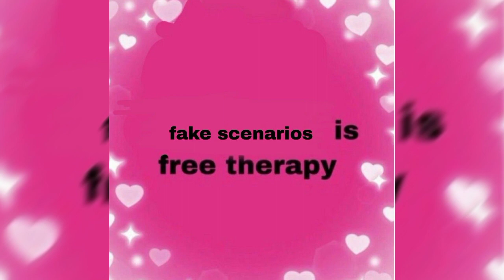𝐒𝐩𝐞𝐝 𝐮𝐩/𝐒𝐥𝐨𝐰𝐞𝐝 𝐝𝐨𝐰𝐧 𝐚𝐮𝐝𝐢𝐨𝐬☆𝐅𝐨𝐫 𝐲𝐨𝐮𝐫 𝐢𝐦𝐚𝐠𝐢𝐧𝐚𝐫𝐲 𝐞𝐝𝐢𝐭𝐬 𝐩𝐭𝟑+𝐒𝐮𝐛 𝐒𝐩𝐞𝐜𝐢𝐚𝐥☆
0:00 Be my boi
0:27 Company
0:44
1:03 Camera/Good ones go interlude
1:14 Hot in here
1:23 Just heavenly
1:34 Nun id change
1:48 Rules
1:59 I miss the rage
2:09 Step in the name of love
2:21 She said she wish there was two of me
2:30 Earned it
2:49 Cigarettes out the window X Dangerously yours
3:16 Do i wanna know
3:30 Watch this
3:57
4:06 Peanut butter jelly remix
4:18 Narcissist personality disorder
4:34 Tell em instrumental
4:45 Bam bam shawam
4:57 Hug me
5:05 Do ya like X Resonance
5:20 Girls need love
5:36 Blame it
5:57 Chicago
6:14 Art deco guitar version
6:25 Pretty b*tches neva die
6:35 Barbie thingz
6:57
7:06 Good lookin
7:30 I be popping bottles sparkles and champagne
7:40 Eyes don't lie
8:04 Loyal
8:18 Airplane mode jersey mix
8:28
8:37 Confident